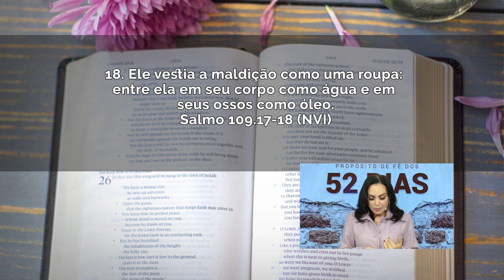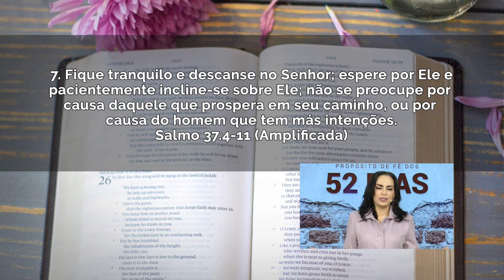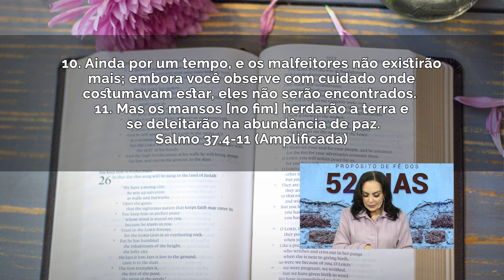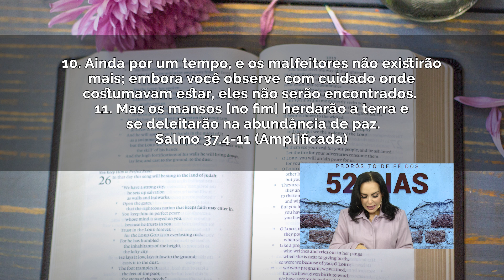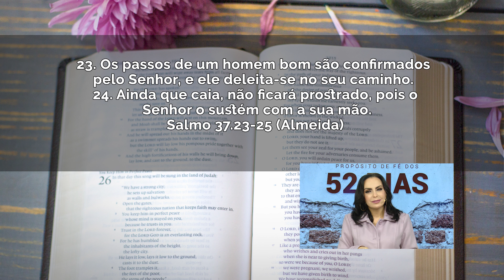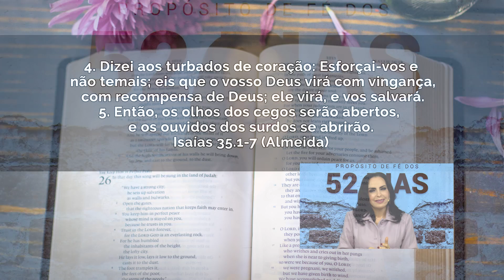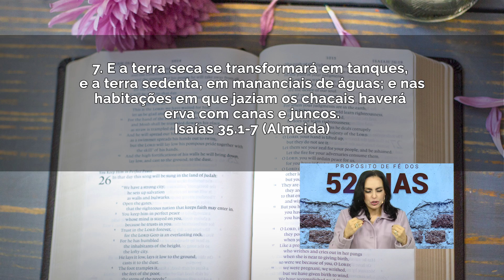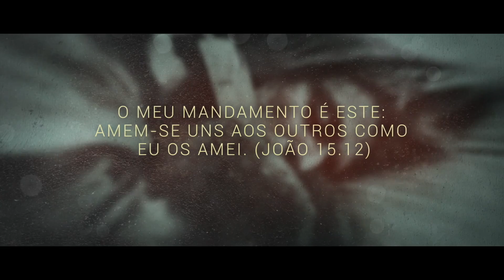O vale se encherá! || Mudança de Vida Hoje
28 de julho de 2020
Ref.: Salmo 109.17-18, Salmo 37.4-11, Salmo 37.23-25, Isaías 35.1-7

Sexta às 7h, Terça-feira às 19h30

Segunda 12h, Terça 15h, sexta às 15h